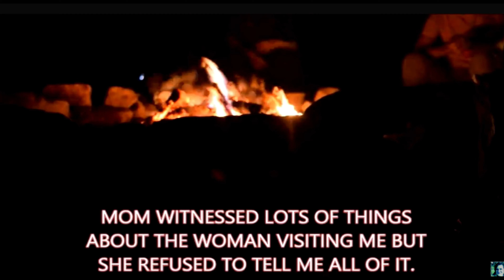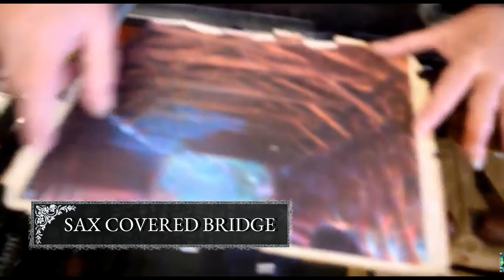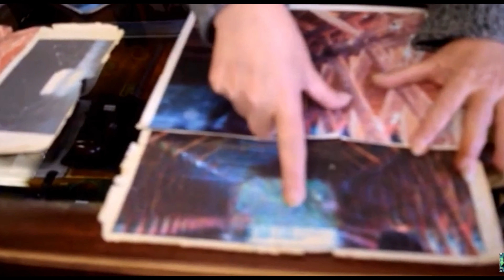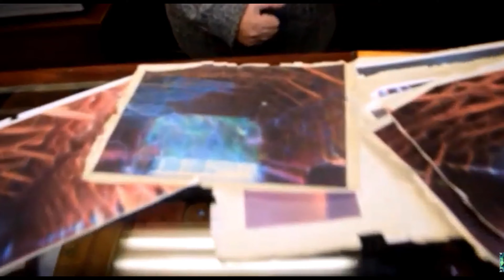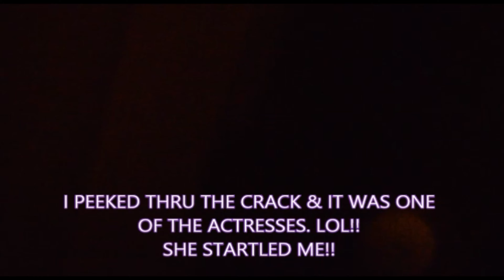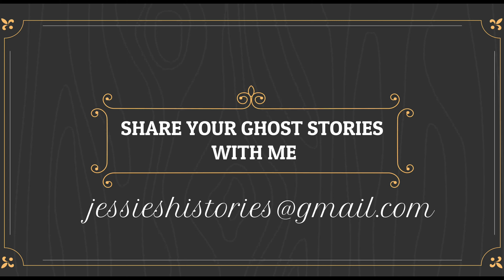MY GHOST STORY / TRUE STORIES & LEGENDS SHARED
I share my own personal ghost story. Other people share their stories with me as well as legends of our local area.

Jessie's Paranormal Movies:
COOL MERCH!

Mail can be sent to:
Jessica Crowell